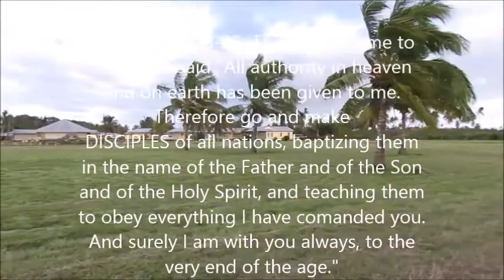halalilo missions dvd 2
Christian missionary family in Tonga, sending a video greeting/update to their home church in Texas.